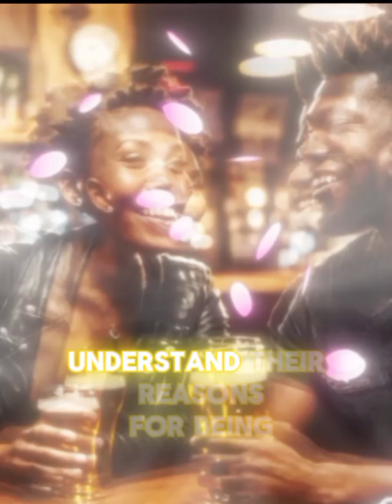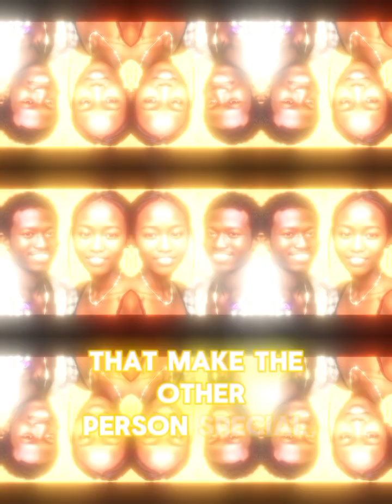June 21, 2024